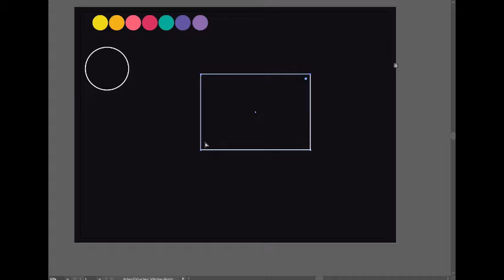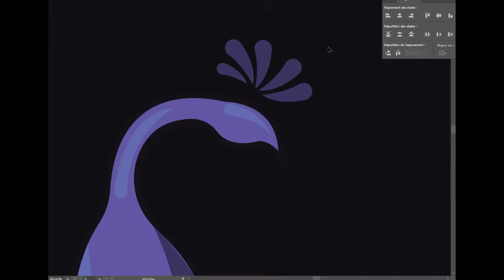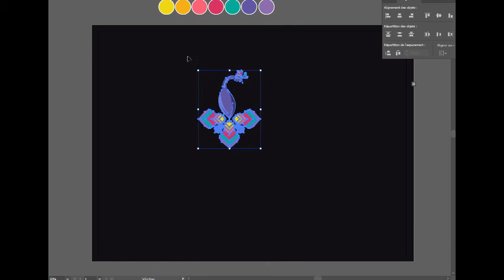Peacock logo speed art: Adobe Illustrator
Welcome
I am professional logo designer.
I can design a profesionnal logo for your business.

Logo design brings about a classiness, an impression to your brand while making it easier for anyone to remember and recognize your brand.
There is a reason why big brands opt for a minimal and simple logo.

Are you looking for awesome, unique, creative Modern flat/Minimalist logo design for your company or organization?
Or Your logo needs to be recognized within a split second.
I'm here to leave out all unnecessary elements and build you a simple logo that packs a powerful message.

Services I Offer:
1. Simple and Unique.
2. Logo design within 24 hours delivery.
3. Best Customer Support.
4. Unlimited Revisions.
5. Vector, Ai, PDF, PSD, Transparent PNG, files will be provided.
6. Best Quality Result.

My Guarantee and Warranty:
I will provide
# Professional and creative design as you need.
# All designs are delivered WITHIN in 2 Day.
# Continues support even after work done.
# Unlimited revisions for your selected concept.